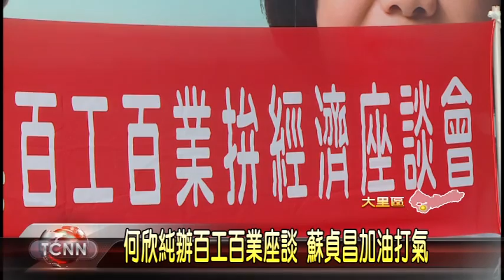大台中新聞-大里何欣純蘇貞昌百工百業座談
2016總統立委選舉剩下兩個多星期，台中第7選區尋求連任的立委何欣純，29號這天在大里舉辦一場百工百業座談會，傾聽各業界代表心聲，前行政院長蘇貞昌也特別到場為何欣純加油打氣，蘇貞昌強調，國會政黨輪替的重要性，希望支持者不要鬆懈，力拼綠營在立院過半，讓蔡英文能順利推動改革。「以上新聞可從哈TV APP收視」